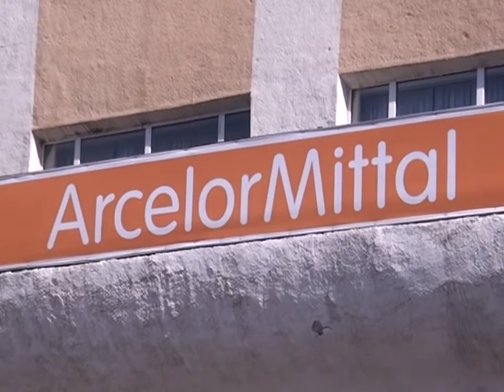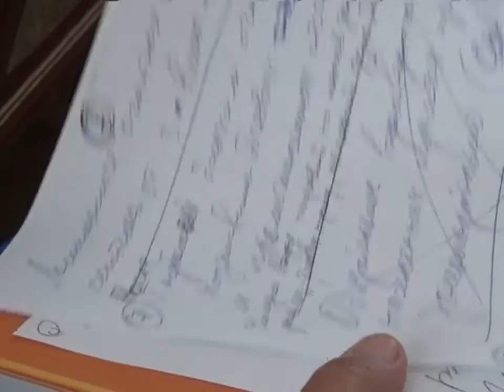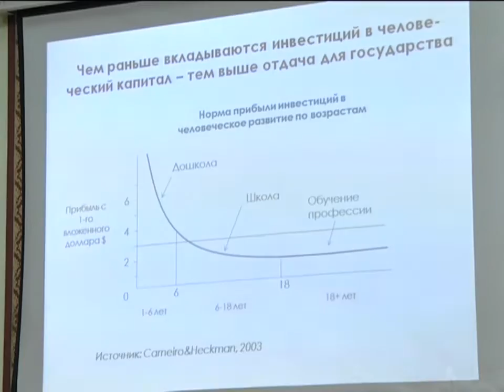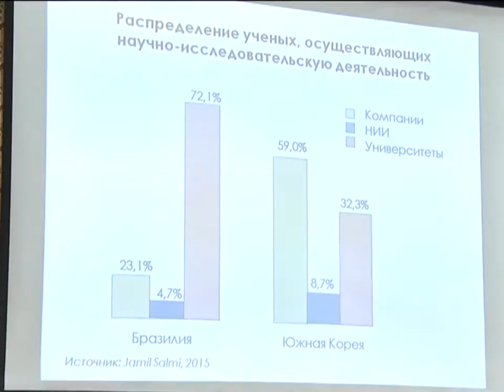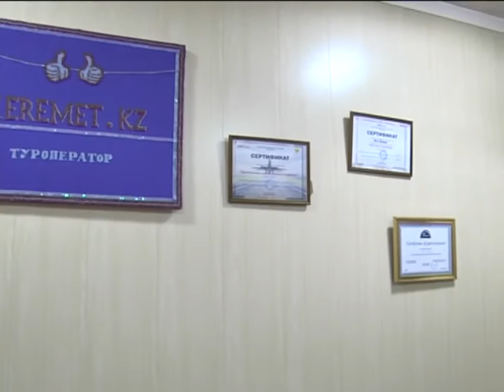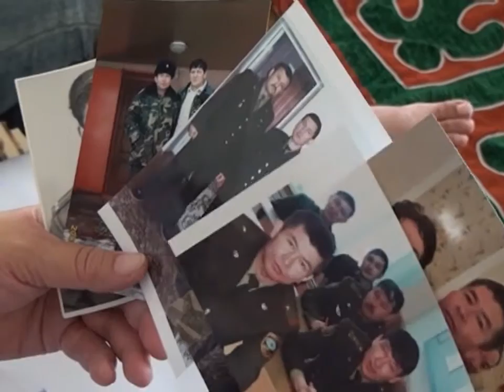29/07/2015 - Бірінші Қарағанды телеарнасының жаңалықтары